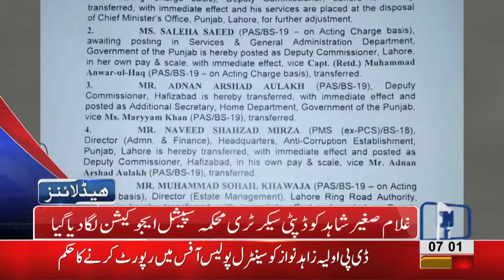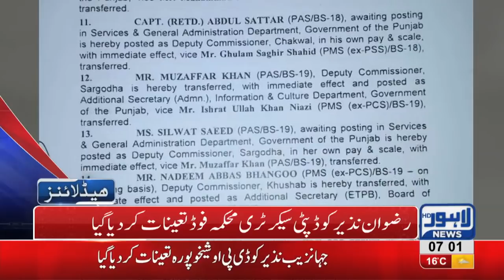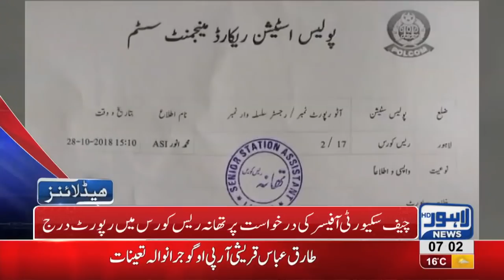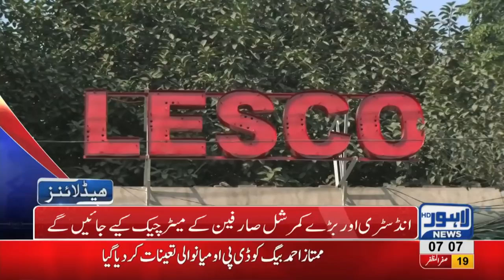07 AM Headlines Lahore News HD – 29 October 2018